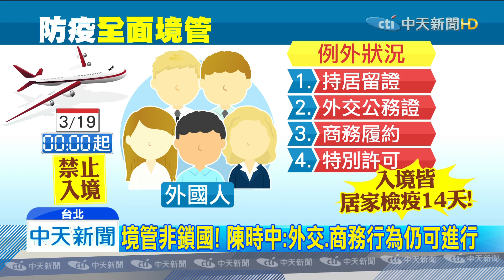20200318中天新聞 全面境管！19日零時起 非本國籍限制入境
境外移入個案增加，台灣確診案例飆破百例。指揮中心為了防堵疫情，限制所有非本國籍者限制入境，除了商業、外交、特殊情況，不得來台。陳時中甚至表示，目前壓力非常大，但因為基本上都是境外移入，必須全力在邊境防堵。